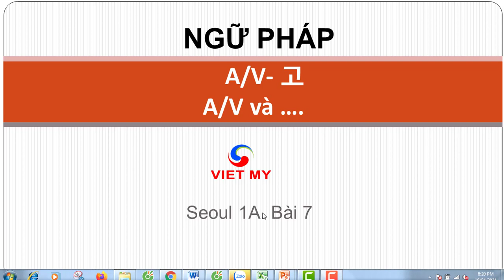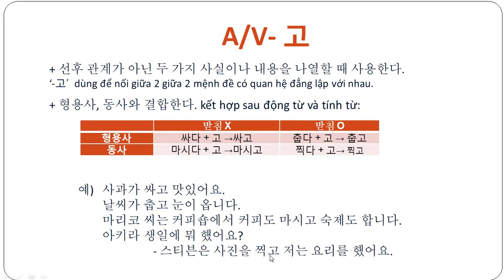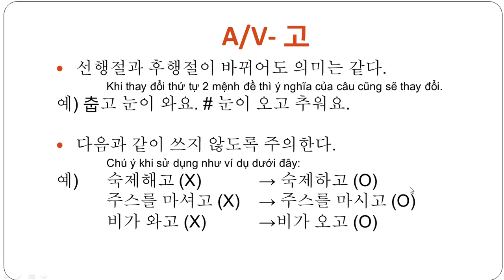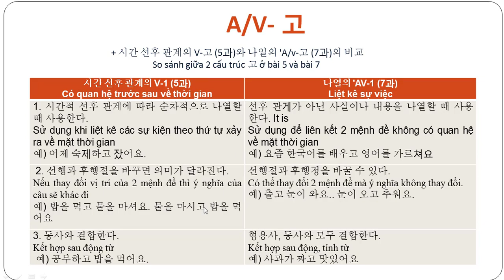Tiếng Hàn Việt Mỹ | Ngữ pháp A/V- 고 : và ….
Giải thích ngữ pháp : A/V- 고 : và ….
+ 선후 관계가 아닌 두 가지 사실이나 내용을 나열할 때 사용한다. .
‘-고’  dùng để nối giữa 2 giữa 2 mệnh đề có quan hệ đẳng lập với nhau.
+ 형용사, 동사와 결합한다. kết hợp sau động từ và tính từ:
형용사 싸다 + 고 →싸고 춥다 + 고 → 춥고
동사 마시다 + 고 →마시고 찍다 + 고→ 찍고

 예)  사과가 싸고 맛있어요.
날씨가 춥고 눈이 옵니다.
  마리코 씨는 커피숍에서 커피도 마시고 숙제도 합니다.
아키라 생일에 뭐 했어요?
- 스티븐은 사진을 찍고 저는 요리를 했어요.
+ 선행절과 후행의 주어가 동일한 경우 후행의 주어는 생각한다.
Khi chủ ngữ của 2 mệnh đề giống nhau, chủ ngữ ở mệnh đề thứ 2 sẽ được lược bỏ.
예) 줄리안 씨는 프랑스어를 가르쳐요, +줄리앙씨는 한국어를 공부해요.
 줄리앙 씨는 프랑스어를 가르치고 한국어를 공부해요.
+ 선행절과 후행절의 주어가 다른 경우에도 쓸 수 있다.
Có thể sử dụng khi chủ ngữ của 2 mệnh đề là khác nhau.
 예) 민수 씨는 태권도를 좋아해요. + 스티븐 씨는 농구를 좋아해요.
→민수 씨는 대권도를 좋아하고 스티븐 씨는 농구를 좋아해요.
 + 선행절과 후행절이 바뀌어도 의미는 같다.
Khi thay đổi thứ tự 2 mệnh đề thì ý nghĩa của câu cũng sẽ thay đổi.
 예) 춥고 눈이 와요. = 눈이 오고 추워요.
 + 다음과 같이 쓰지 않도록 주의한다.
Chú ý khi sử dụng như ví dụ dưới đây:
 예) 숙지해고 (X)→ 숙제하고 (O)
 주스를 마셔고 (X) → 주스를 마시고 (O)
 비가 와고 (X) →비가 오고 (O)
 + 시간 선후 관계의 V-고 (5과)와 나일의 'A/N-고 (7과)의 비교
So sánh giữa 2 cấu trúc 고 ở bài 5 và bài 7
시간 선후 관계의 V-1 (5과)
Có quan hệ trước sau về thời gian 나열의 'AV-1 (7과)
Liệt kê sự việc
1. 시간적 선후 관계에 따라 순차적으로 나열할 때 사용한다.
Sử dụng khi liệt kê các sự kiện theo thứ tự xảy ra về mặt thời gian
예) 어제 숙제하고 잤어요. 선후 관게가 아닌 사실이나 내용을 나열할 때 사용한다. It is
Sử dụng để liên kết 2 mệnh đề không có quan hệ về mặt thời gian
예) 요즘 한국어를 배우고 영어를 가르쳐요
 2. 선행과 후행절을 바꾸면 의미가 달라진다.
Nếu thay đổi vị trí của 2 mệnh đề thì ý nghĩa của câu sẽ khác đi
예) 밥을 먹고 물을 마셔요. 물을 마시고 밥을 먹어요 선행절과 후행정을 바꿀 수 있다.
Có thể thay đổi 2 mệnh đề mà ý nghĩa không thay đổi.
예) 출고 눈이 와요.. 눈이 오고 추워요.
3. 동사와 결합한다.
Kết hợp sau động từ
 예) 공부하고 밥을 먹어요. 형용사, 동사와 모두 결합한다.
Kết hợp sau động, tính từ
예) 사과가 짜고 맛있어요